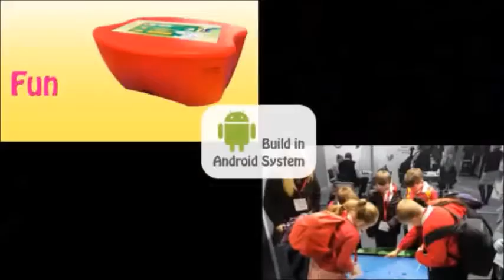NextKids - Touch Technology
Experience Touch Technology like never before through the innovative  32" Interactive Multi-Touch Table.